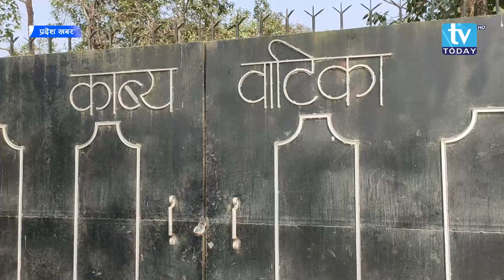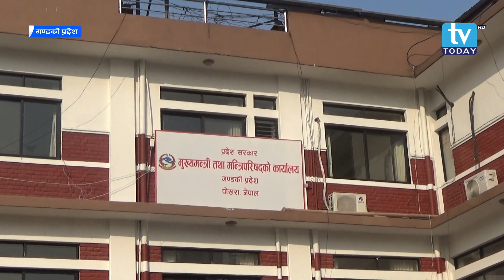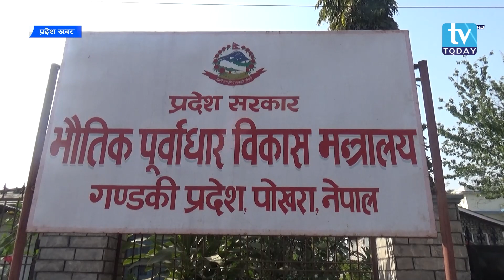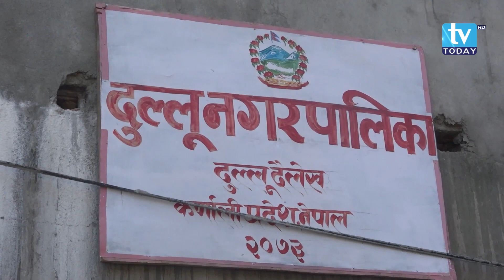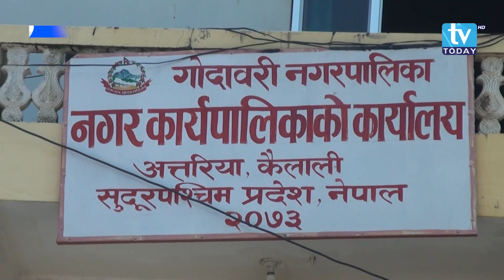Pradesh Khabar || प्रदेश खबर || माघ २२ २०७७ || TV Today HD || Binita KC